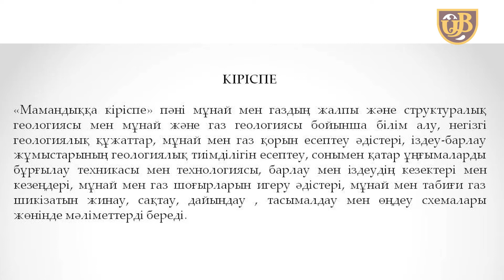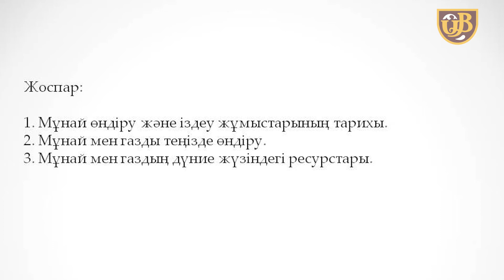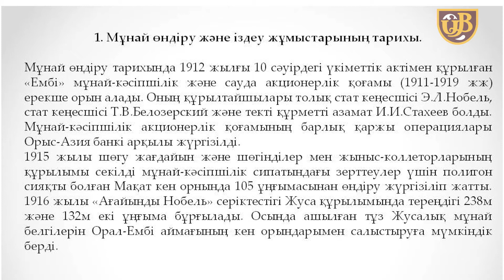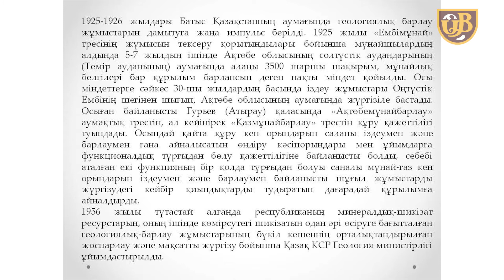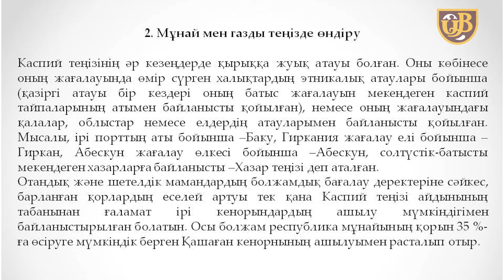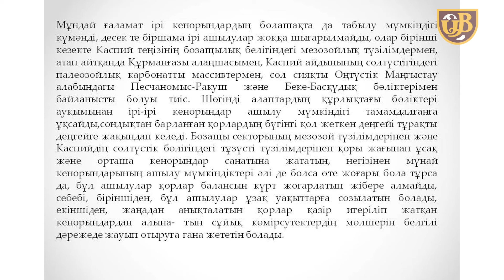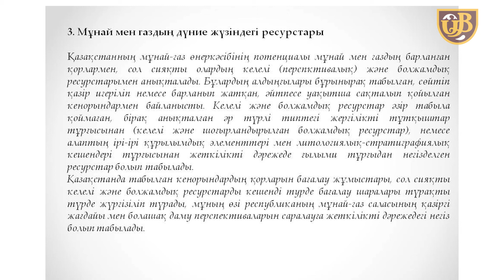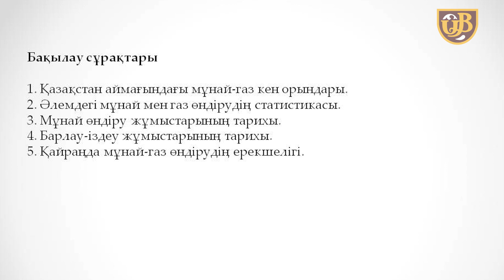Мұнай және газды өндіру, ресурстары мен қорлары жөнінде мәліметтер